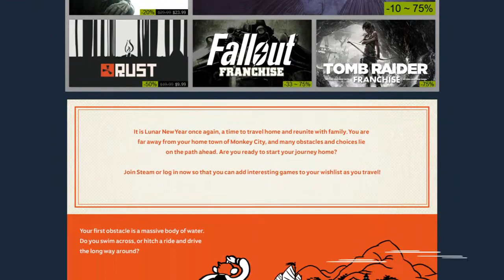H1Z1 Becomes Two Games!? - The Daily Glitch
Daybreak must have thought one H1Z1 game wasn't enough, because they've split their open world zombie survival game into a large scale last-man-standing shooter (H1Z1: King of the Kill) and the standard zombie survival game (H1Z1: Just Survive). Owners of H1Z1 as of Feb 17th get both games.

PS: It's actually on sale right now (2/5/16) as part of the Steam Lunar New Year Sale.